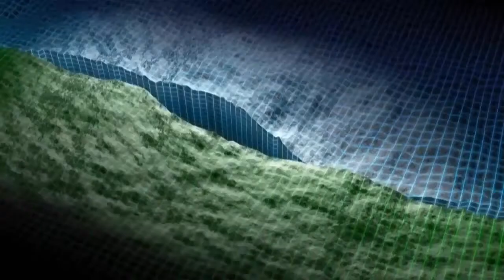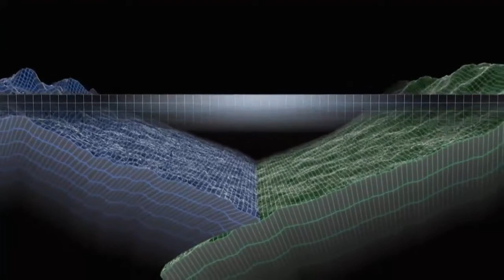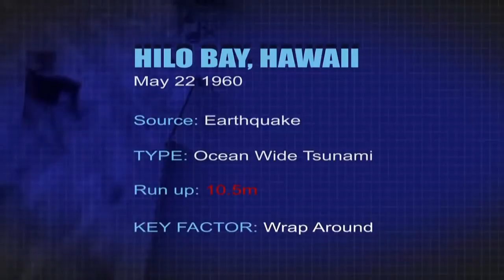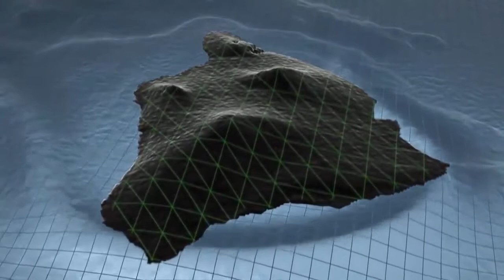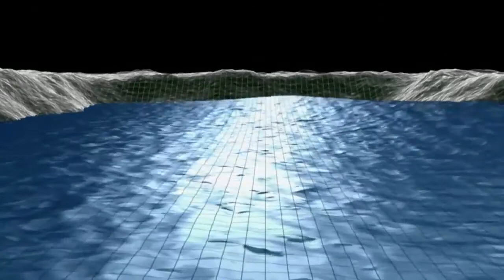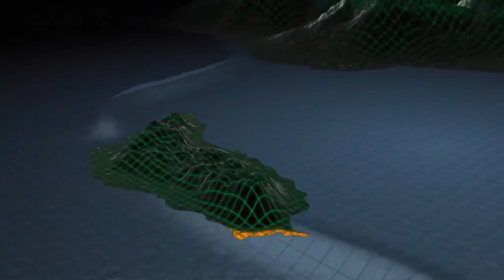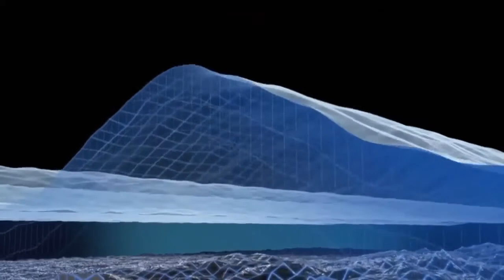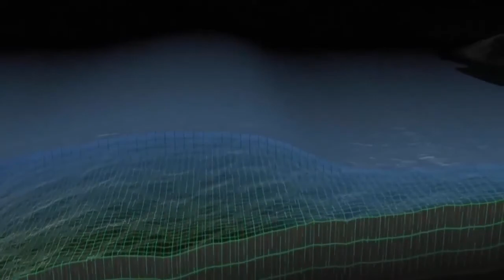BBB Documentary 2017-Disaster Wars-Earthquake vs Tsunami-National Geographic Documentary 2017-Part 1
Hi! Welcome to The beauty of the Universe!